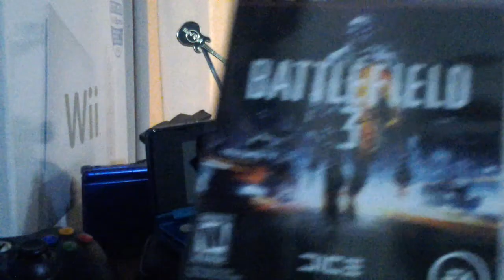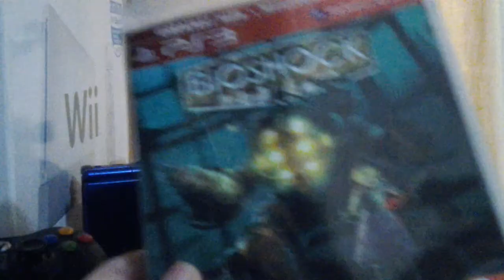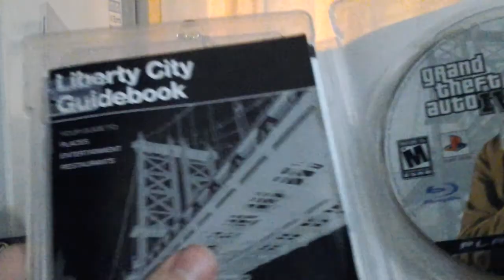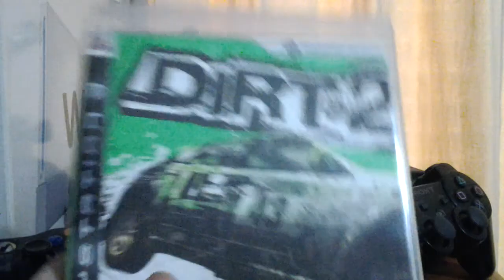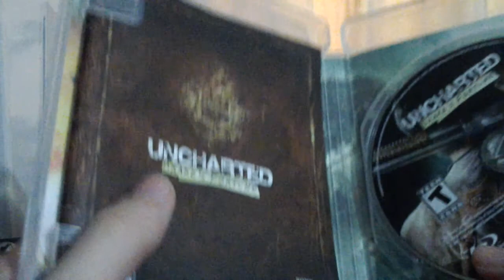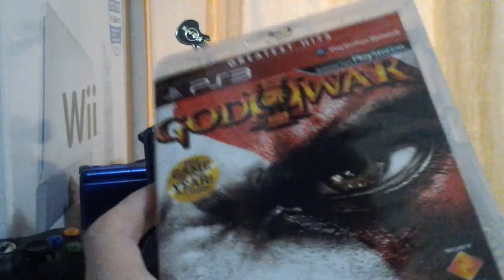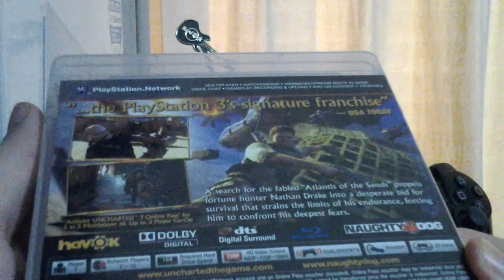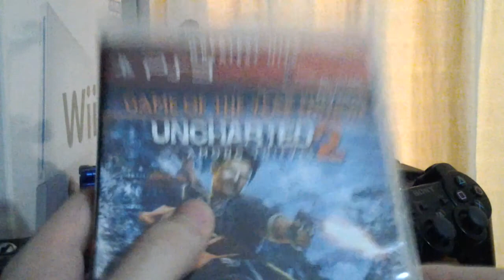TOP 10 MEUS JOGOS DE PS3 ! [PT-Br]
Hoje, mostro os meus 10 melhores jogos de PS3 [COLECAO ATUALIZADA]